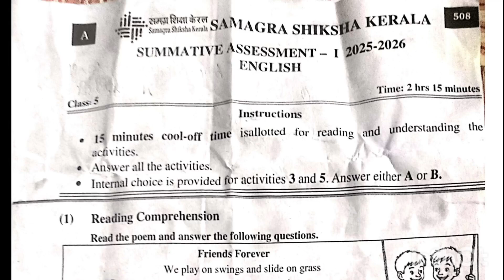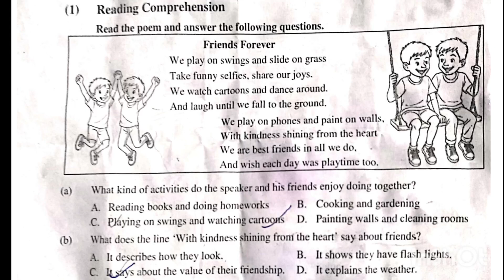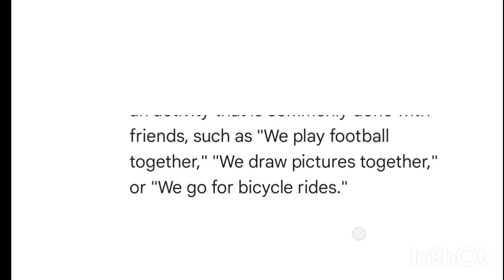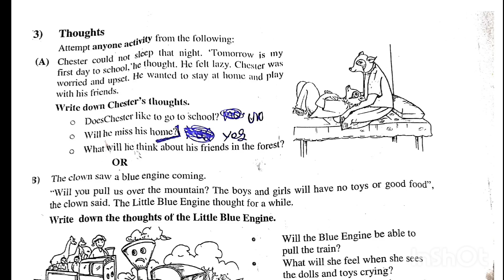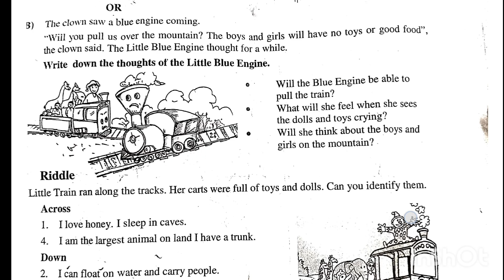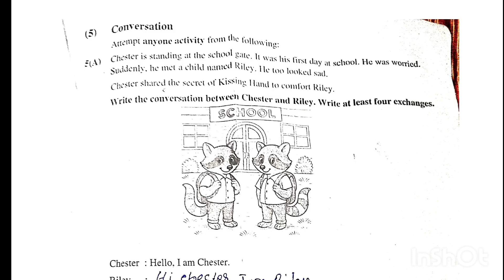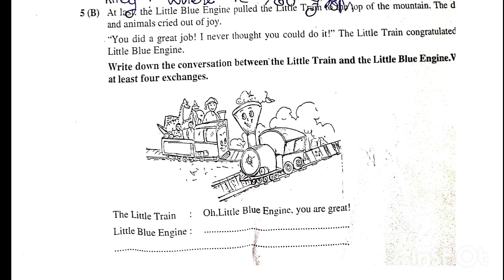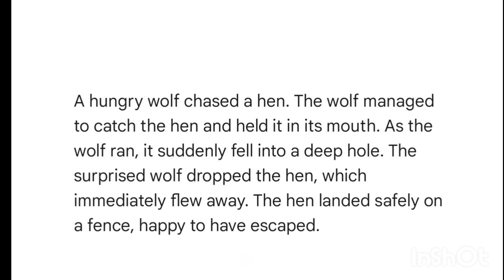Class 7 maths onam exam model question paper with answers classsevebonamexam first term exam